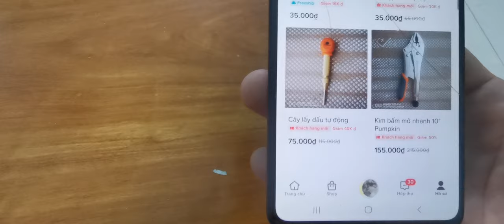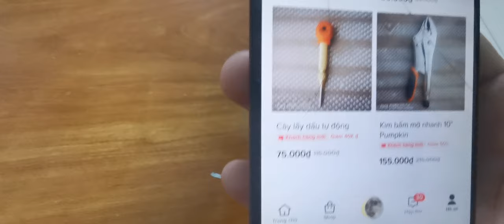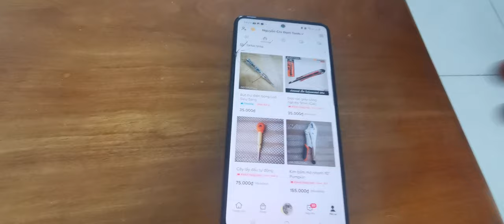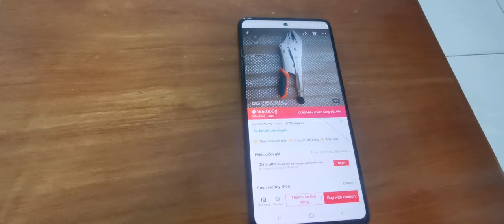Cơ hội mua hàng giá rẻ trên Tiktok shop giá siêu hời luôn anh em ơi